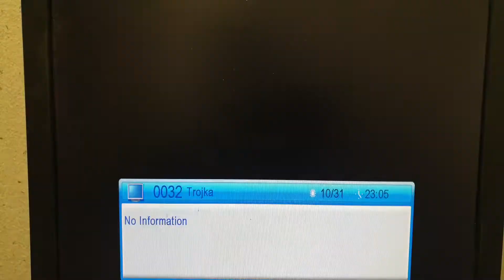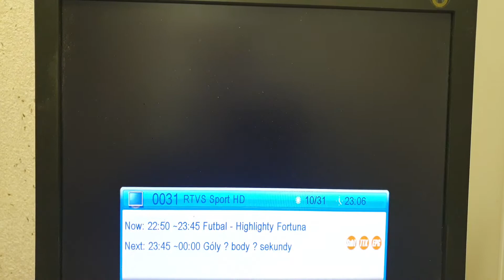DVB-T-2 SVK / Reception in Belgrade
Slovačka TV,prijem u Beogradu.
47 Poprad I/Kráľova hoľa
48 Banská Štiavnica/Sitno